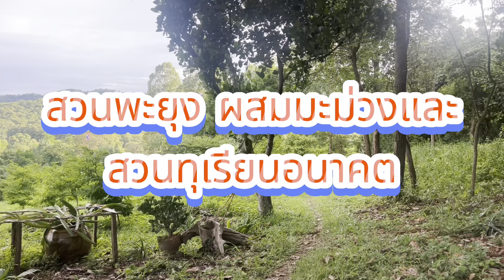27 กรกฎาคม 2567